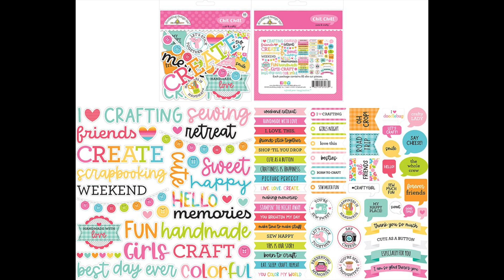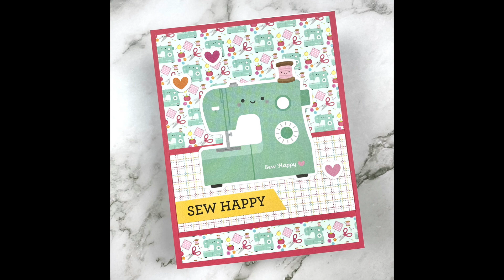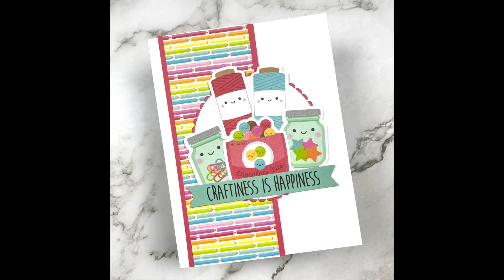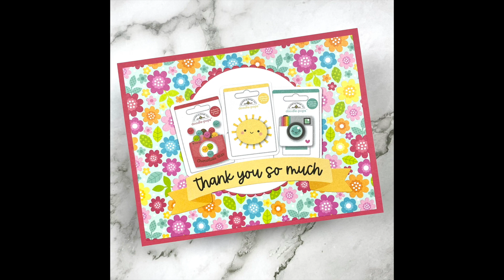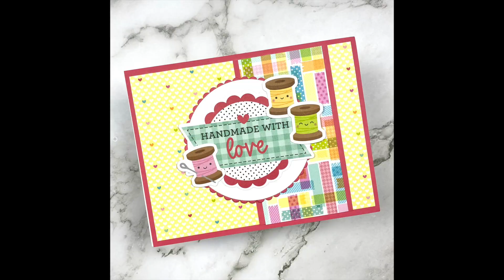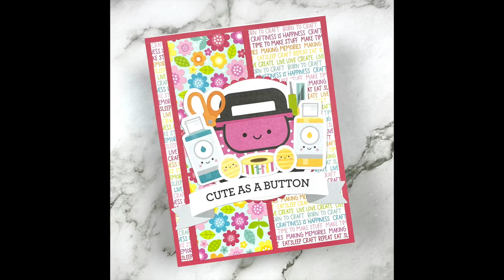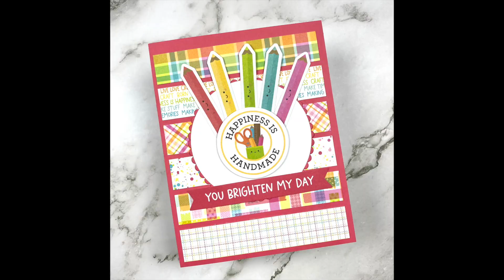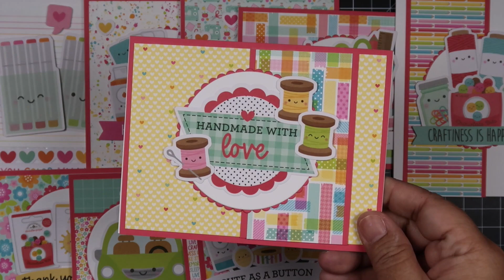10 Cards Collaboration with Alma and Cherryl | Doodlebug Paper Cute and Crafty | Cute Handmade Cards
Hello everyone! It’s that time of month where my friends Alma, Cherryl, and I pick a Doodlebug collection and make 10 cards each. We don’t know what collection each one chooses so it’s going to be a surprise. I chose to play with the Cute and Crafty 6×6 paper pad and ephemeras. I will have a list of supplies I used below and if you have any questions, please don’t hesitate to ask. 🙂

Here are the supplies I used to create my cards.

Stampin’ Up Strawberry Slush Cardstock – Retired

Accent Opaque White 100lb Cardstock